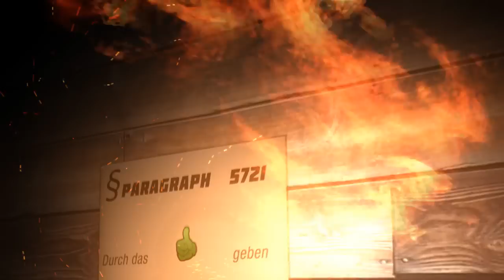Black ops 2 - Snickers-Eis, Apfelschorle und meine Ehefrau! "Magische Miesmuschel!" #2